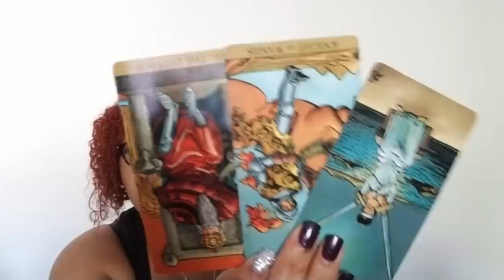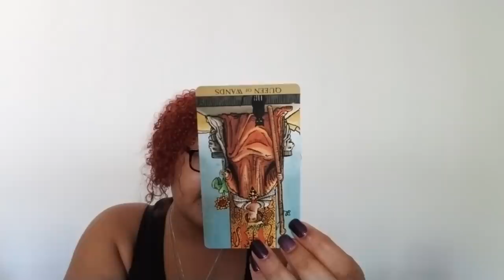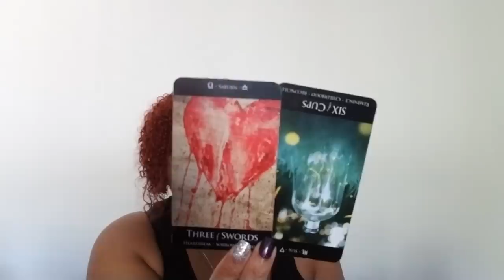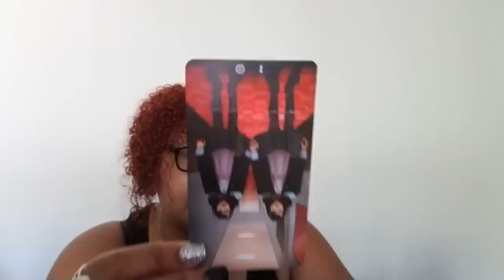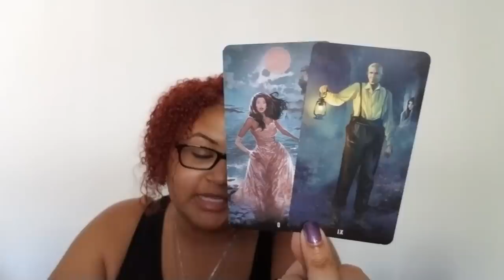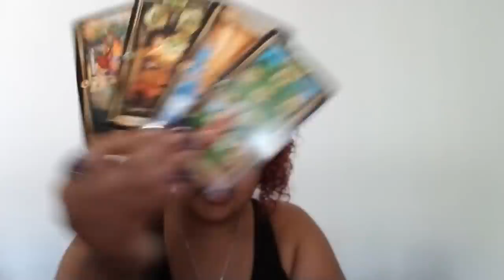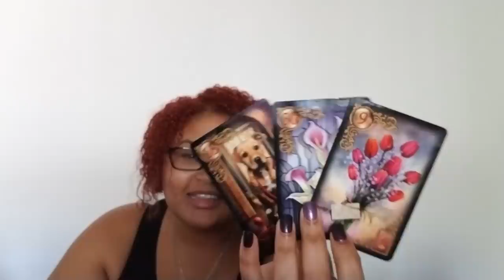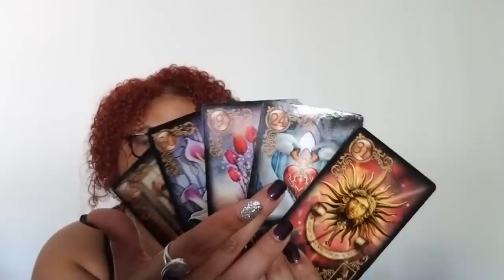Virgo: Fly Like An Eagle (November 16th - 30th)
Virgo Love Reading (November 16th - 30th)